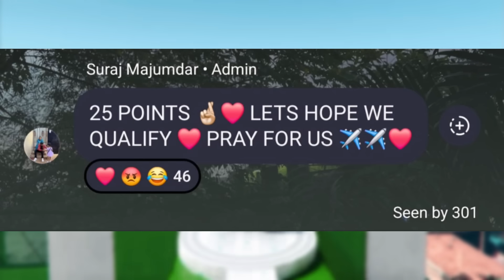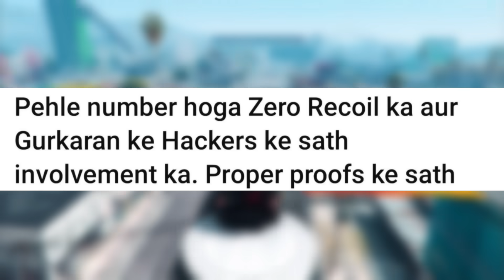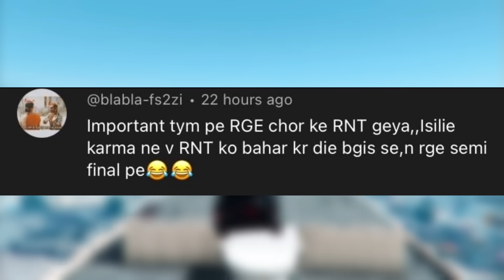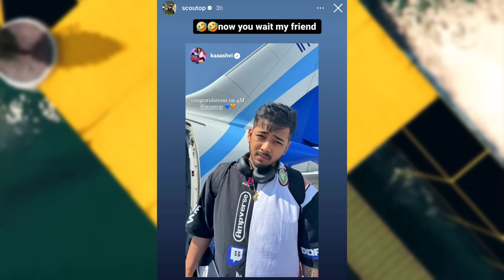Everyone SHOCKED😳 - EXPOSED?🥵 GodLike vs SouL Ex RIVALRY🔥 Jonathan,Neyoo,Soul Goblin,H@cker,Big News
00:00 - Very Important Update for BGIS 2024 Semi Finals 2 Day 4
00:45 - Omg! Do or Die for Team GodLike, Entity and all teams
01:15 - Neyoo on Godlike Or Carnival Gaming, Whom is he supporting?
01:48 - Request for not Sending Hate message to Godlike Girl Female Members
02:27 - Exposed Soon by Snehilop Gaming of Team Zero Recoils and H@cker?
03:00 - GodLike vs SouL Ex Rivalry Reaction by Neyoo, Omega and Goblin
03:50 - Punkk Revealed Someone tried this with Fake ID, Exposed?
04:21 - H@cker Allegation on Team Prime, Everyone SHOCKED
05:16 - Angry Reply and Exposed of Team Prime by iFlicK?
06:23 - BGMI Rank Push Player facing Problem Solved by Lolzzz Gaming, Secret Trick
07:17 - GodLike Manage Reply on Hate Superchat, Angry on Live Stream?
08:03 - S8uL Sid on Carnival Gaming might do Drop Clash?
08:37 - Soul Manya Reaction on GodLike Qualification for BGIS 2024 Grand Finals
09:03 - Man Steal BMW Logo from a Gamer Car, Video Clip
09:31 - Soul Regaltos, JokerKiHaveli and Lolzzz Gaming Funny banter Video
10:21 - Bgmi Team Orangutan new Player Leaks by Soul Manya?
10:40 - Neyoo Reply on Goblin, Omega and Ex Team Soul in Same Video?
11:26 - Scout Congratulation by Kaash Plays but in Funny Way
11:45 - This News break the Internet, Narendra Modi and Giorgia Meloni